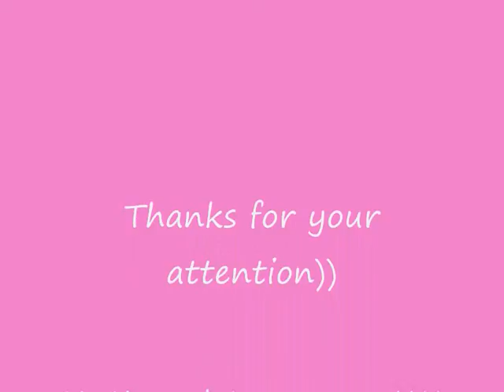Tarabas and Romualdo. WhaT if?